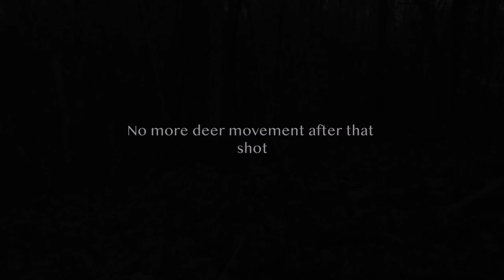OHIO MUZZLELOADER- Public Land(Shot Fired)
My first hunting video hope y'all like it!!! Let me know what else you would like to see.